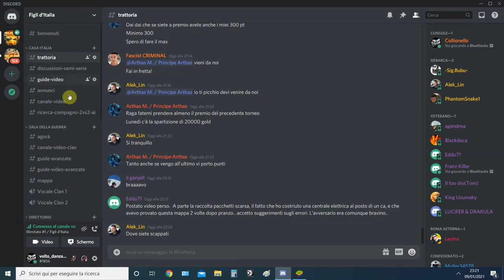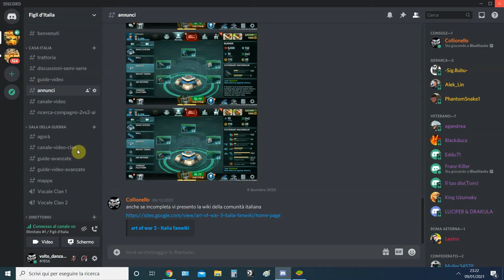Primo Torneo Esplicativo